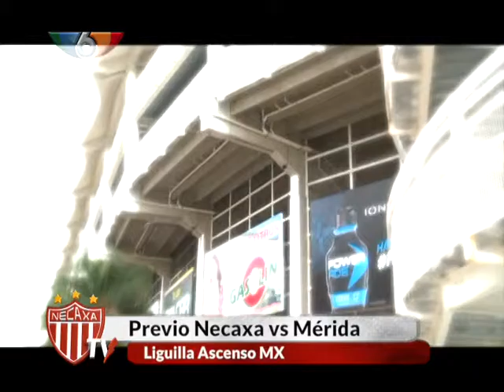NECAXA TV | Temporada 1 | Programa 9 - Parte I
Programa oficial de los Rayos "NECAXA TV" por la señal de Aguascalientes TV Deportes - 20 de abril de 2015